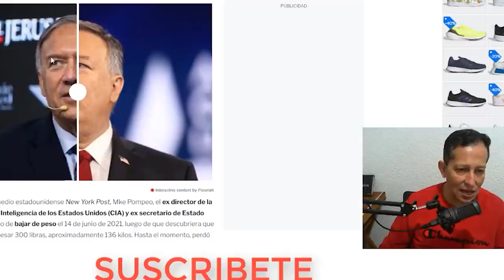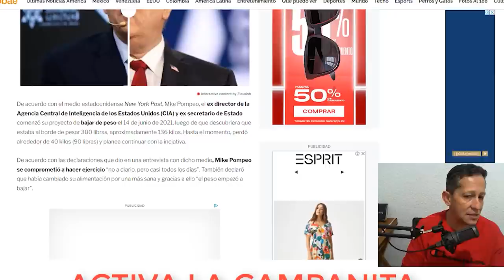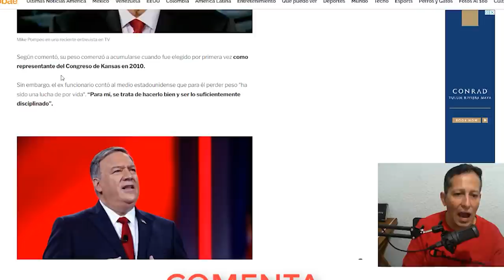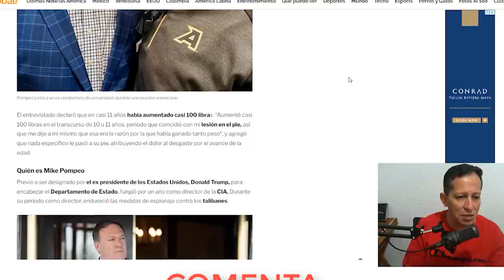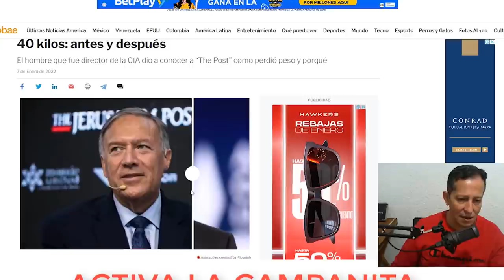NOTICIAS ULTIMA HORA Mike Pompeo que le sucedió a el? alerta hace unas horas ESTADOS UNIDOS